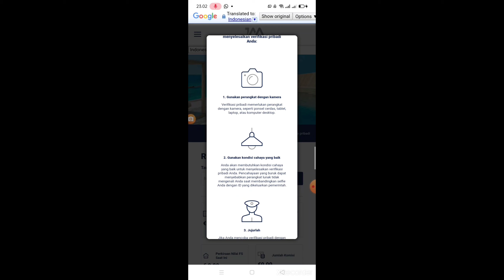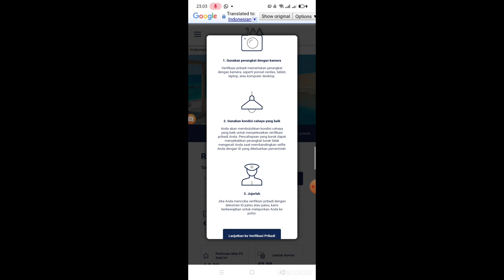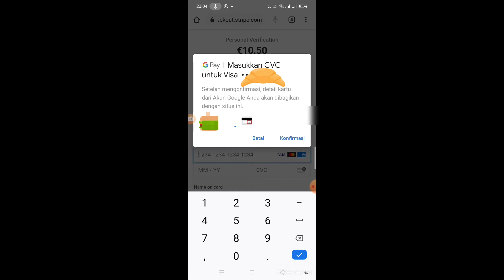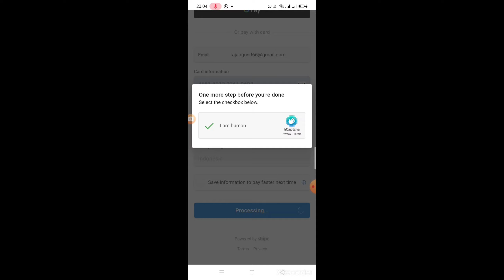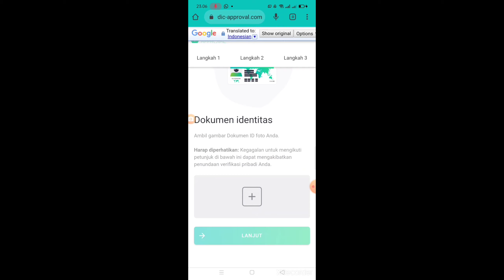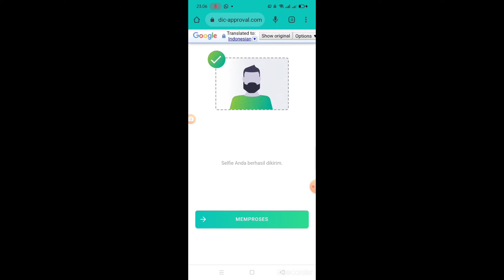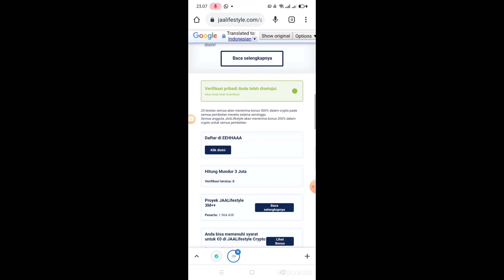Tutorial melakukan Proses Verifikasi Data Pribadi (PV/KYC) di JAALifestyle LTD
🌐 JAALIFESTYLE INTERNASIONAL 🌏
Segera daftar disini ; SIGN UP 👇🏼

BIAYA AWAL €10 (Rp.220.000,-) UTK PROSES VERIFIKASI DATA PRIBADI (PV/KYC) di JAALifestyle LTD.

🎥 CEK PANDUAN CARA PROSES PV/KYC WAJIB MENGGUNAKAN KARTU DIGITAL ATM BTPN JENIUS/ BANK PERMATA / BDS & KARTU KREDIT ⤵️